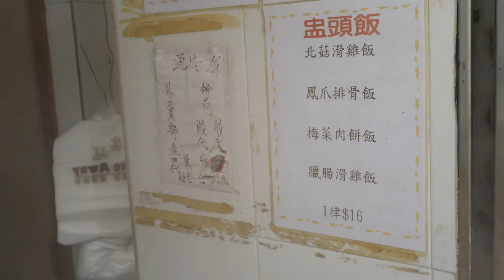Hk today $16 buy what ?